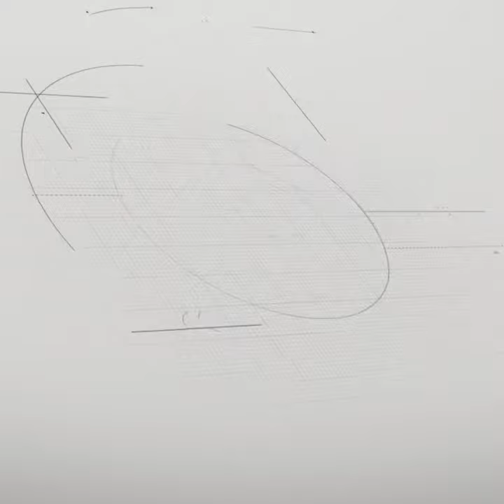Tenha a sua casa em Costa Rica - MS